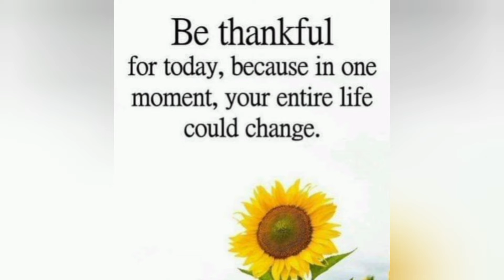English | spoken English | English practice | 9 | daily | education wamh